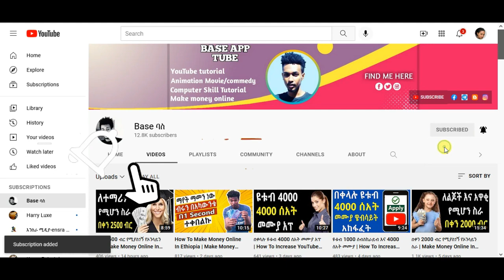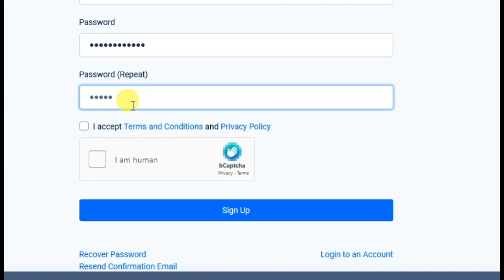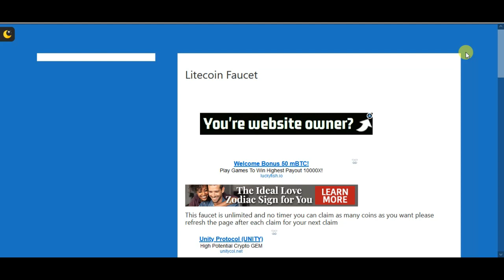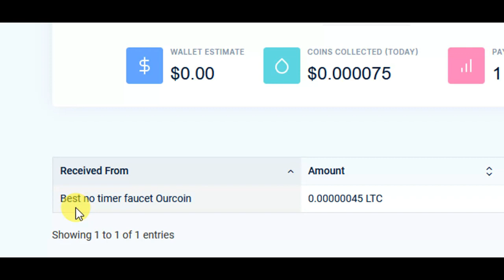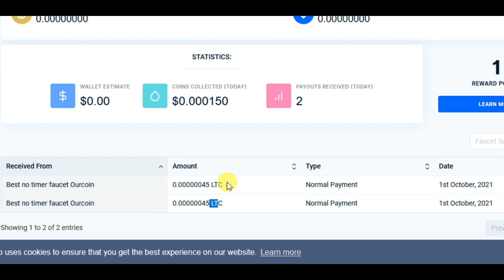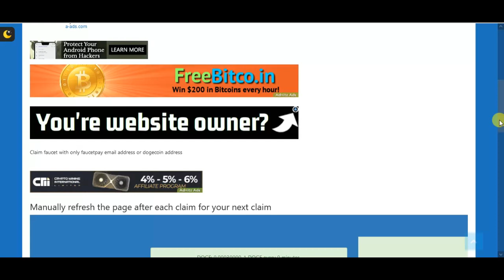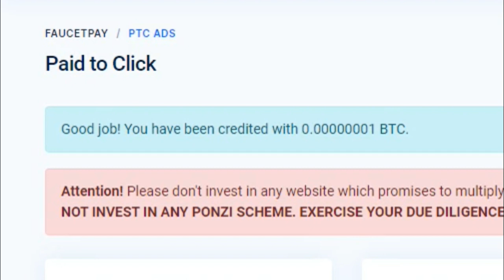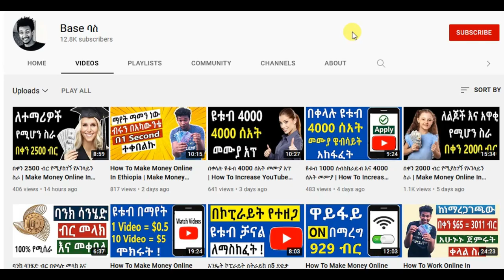how to make money online in ethiopia | make money online in ethiopia 2024 | make money online (2)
In this video i will show you how to make money online in ethiopia 2024 by faucet pay with watching ads or solve captcha. please watch full video and have fun.